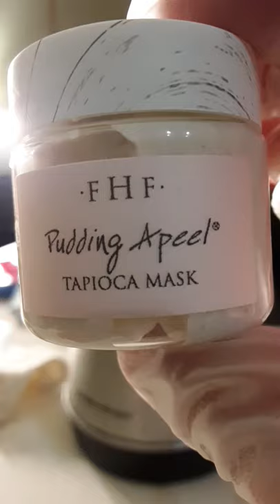Trying Korean Coating Method with Farmhouse Fresh (Links in description)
$23 Farmhouse Fresh sample
FarmHouse Fresh Quick Recovery Face Mask Sampler, 3 ct.